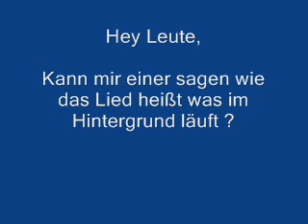WIE HEIßT DIESES LIED ??? BITTE SAGT ES MIR !!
Hey Leute, Ich muss unbedingt wissen wie das lied heißt !!!

Wenn ihr es wisst dann sagt es mir !!!